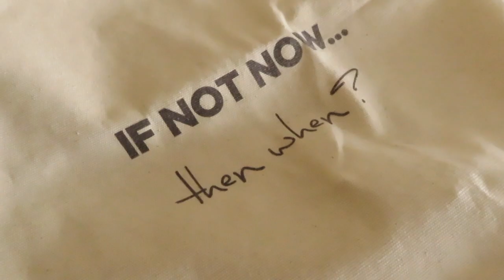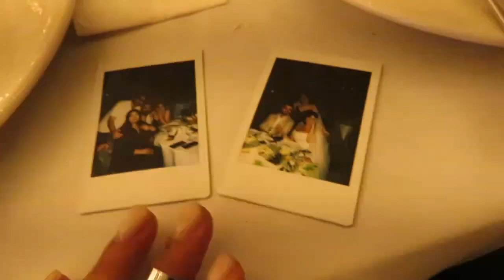4. SUMMER OF 2022 IS OVER.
Stay safe and stylish🔥